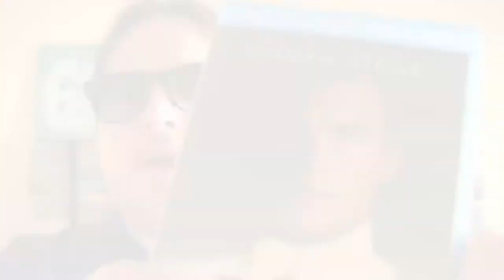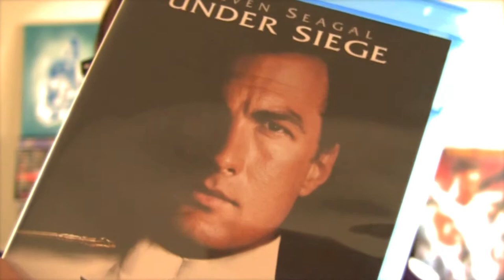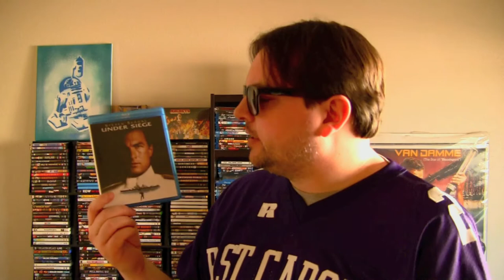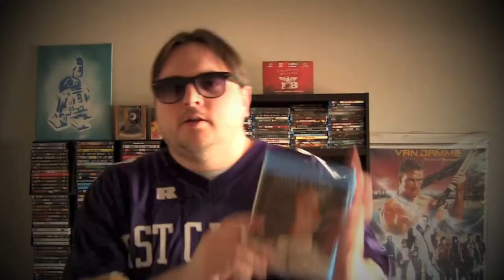UNDER SIEGE blu-ray review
The Goat breaks down the blu-ray of Under Siege (1992) starring Steven Seagal, Tommy Lee Jones, Gary Busey, Erika Eleniak and directed by Andrew Davis.